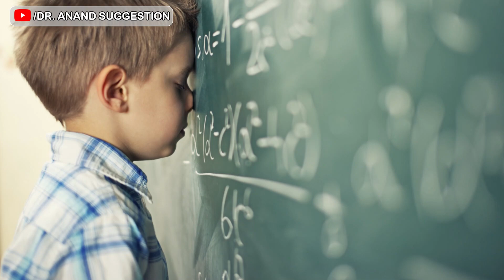Learning disabilities and difficulties in Hindi | Increase Memory | Alphabetical mistakes by child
Learning disabilities and difficulties in Hindi | Increase Memory | Alphabetical mistakes by children | homeopathy medicine for Learning disabilities and difficulties | likhne padne main galti | padne main mann na lagna | padne ka mann nahi karta | medicine for hyperactive child

Queries Resolved
• Learning disabilities and difficulties
• How to increase memory & learning stability
•  How to correct alphabetical mistake by children
• About dyslexia
• About dyslexia dyscalculia dysgraphia dyspraxia
•  Homeopathy medicine for Learning disabilities and difficulties

In this video, I will be discussing the topic of learning disabilities and difficulties. I will be discussing the benefits of homeopathy medicine for learning disabilities and difficulties, increasing memory, and overcoming dyslexia, dyscalculia, dysgraphia & dyspraxia. I will also be discussing how homeopathy can be beneficial for children with learning disabilities and difficulties. I hope that this video will be of help to you.

Keep supporting me so I can continue to provide you with free content each time.